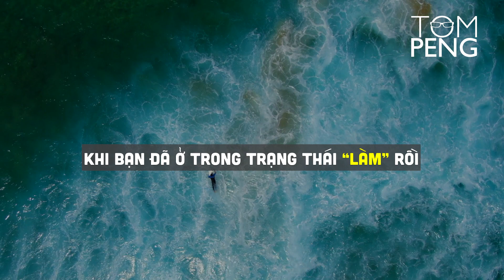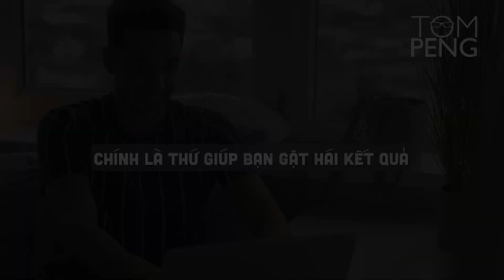Bí mật của những người có hiệu suất cao: Thấu hiểu "trạng thái dòng chảy"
Thành công không dễ dàng có được, nhưng nếu cứ dốc sức mà đi theo những lối mòn thì tất cả những nỗ lực mà chúng ta bỏ ra đều "đổ sông đổ bể". Bạn cố gắng nhưng vẫn thất bại? Bạn làm mọi thứ có thể để cải thiện tình hình nhưng không thành công? Có vẻ như bạn luôn gặp thất bại và trở ngại ở mọi ngã rẽ dù bạn đã rất chăm chỉ và cố gắng không ngừng để thực hiện mục tiêu của cuộc sống mình.

Đạt được trạng thái dòng chảy (state of flow) chính là một cách tuyệt vời để chạm đến thành công. Bởi nó sẽ khiến bạn tập trung làm việc và năng suất hơn. Nói cách khác, trạng thái dòng chảy chính là người bạn đắc lực đưa bạn đến con đường thăng tiến trong tương lai. Vậy trạng thái dòng chảy là gì? Và nó có thể giúp mình như thế nào? Tom sẽ giải thích cho bạn trong video hôm nay.